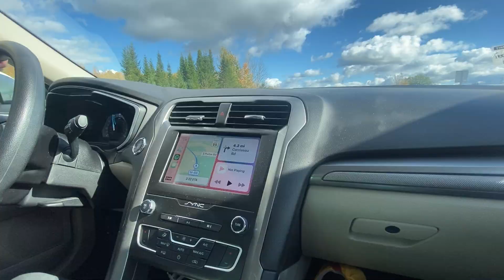WE GOT PUPPIES + FIRST DAYS WITH THEM | Vlogmas Day 1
Tis' the season for VLOGMAS! Happy December ya'll and so excited to be celebrating the holidays with you guys! Starting off by sharing how we got our two dalmatian puppies ( We had only planned to get Domino, but Oliver stole our hearts) and the first few days with them! We're OBSESSED with our puppies and hope you'll be too!!